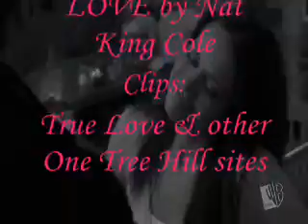LOVE (Nathan & Haley)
A video showing the different ways Nathan & Haley have loved each other throughout the seasons.